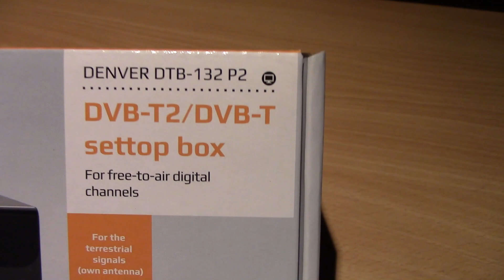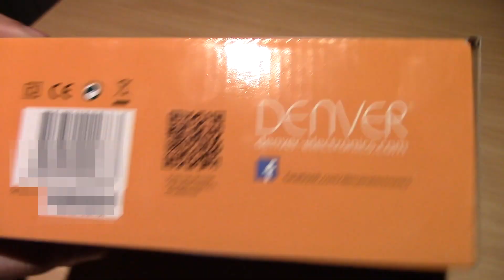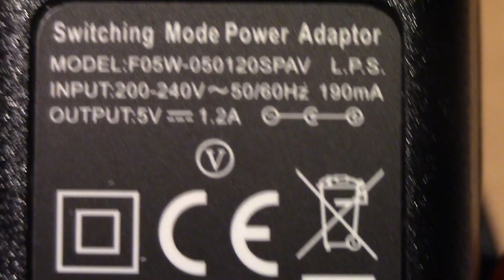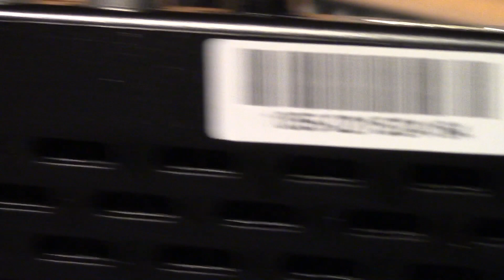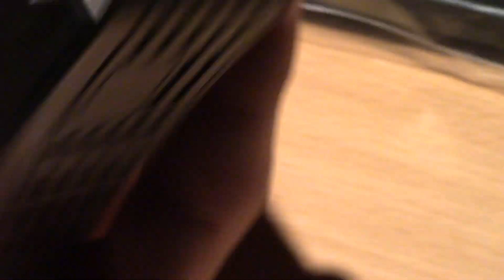Digitalizacija(Set-Top Box): Denver DTB-132 P2 || Unboxing [FullHD]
PC SPECS:
 - CPU: Intel Pentium Duo E6500 OC 3.53GHZ
 - RAM: 2x 2GB DDR2 OC 1066MHZ
 - MOTHERBOARD: ASUS P5KPL-AM SE